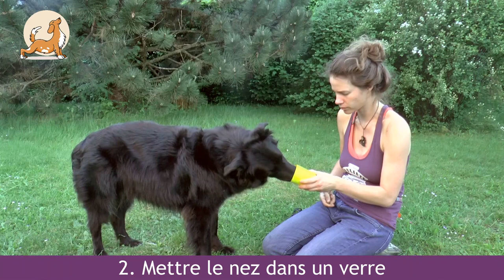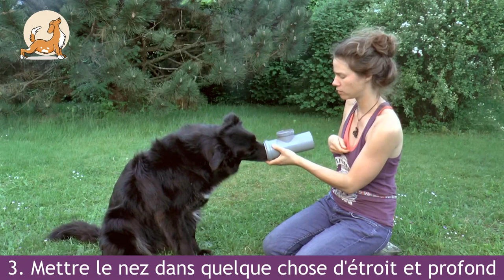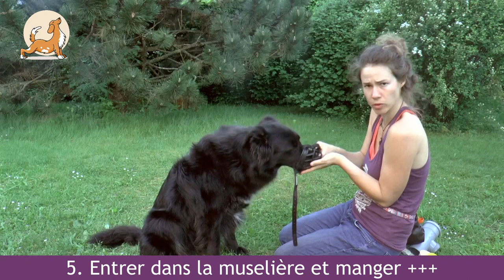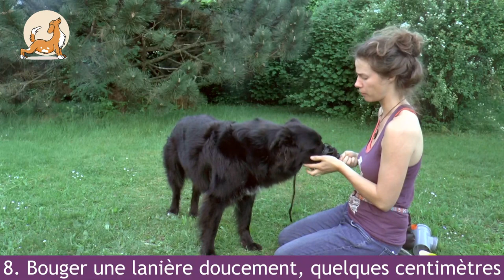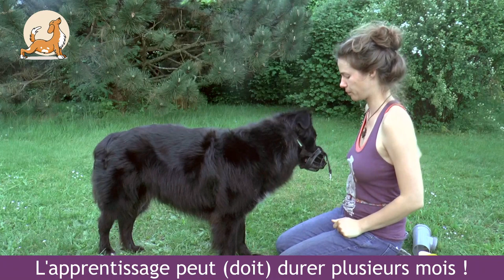[TUTO] #6 - La muselière en douceur en 10 étapes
⇩⇩ TOUTES LES INFOS SONT LA ⇩⇩

💪🏼 La muselière, c'est important (on a vu les 5 bonnes raisons d'apprendre à son chien à porter la muselière

Et c'est un apprentissage tellement difficile, qui peut prendre du temps, et dans lequel on peut facile faire des erreurs involontairement. Ce qui est sûr, c'est qu'il ne faut pas forcer, et aller au rythme du chien... pas toujours facile. Voici 10 étapes pour donner une idée de décomposition, mais pour votre chien il faudra peut être des étapes intermédiaires, et donc peut être 50 étapes ! Et d'autres chiens le feront en 5 étapes. Adaptons-nous à eux (pas l'inverse 😉).

🎁 Un ebook OFFERT sur le Medical Training pour aller plus loin
✅ Mon conseil : prends ton temps, cet apprentissage va prendre plusieurs mois. Enlève toujours la muselière AVANT qu'il commence à en avoir marre et essaye de se gratter ! S'il commence à se gratter (ça arrivera), ne lui enlève surtout pas à ce moment-là. Distrait-le, faites autre chose, et enlève lui quand il ne se gratte pas.

▬▬▬  Nos Cani-Classes  ▬▬▬
📹  Chez Eduzen Academy, nous faisons appel à des experts dans leur domaine pour traiter de thématiques spécifiques et ainsi offrir une qualité de formation unique en son genre

🐕 La Première Année de mon Chiot : une année complète de bons conseils pour bien démarrer la vie avec ton chiot

🧘🏽‍♂️ 12 semaines pour un chien Zen : des vidéos et des exercices simples à mettre en place 5 minutes par jour pour canaliser ton chien

🛟 SOS chien sensible : pour aider les chiens sensibles, peureux ou excités à retrouver leur calme

▬▬▬ Nos valeurs ▬▬▬
🚀 Notre mission est d'aider les propriétaires de chiens à mieux comprendre et mieux vivre avec leur animal, à travers une relation de confiance basée sur le respect mutuel. Nous voulons enseigner aux humains la logique canine et diffuser l'éducation positive afin d'améliorer la qualité de vie des chiens.

▬▬▬ Quelques conseils ▬▬▬
Un blog rempli de conseils pour t'accompagner dans une éducation bienveillante :

0:07 - Intro
0:14 - Pré-requis
0:48 - Notions importantes
1:04 - Etape 1 : manger dans le bol
1:46 - Etape 2 : objet plus étroit
2:28 - Etape 3 : objet troué
3:20 - Comment préparer la muselière
3:37 - Comment récompenser à travers (ZOOM)
3:58 - Etape 4 : appuyer son menton sur la paume de ma main
4:18 - Etape 5 : Entrer dans la muselière et manger
4:52 - Etape 6 : viser la muselière et entrer seul dedans
5:08 - Etape 7 : mettre de la durée
5:19 - Etape 8 : bouger les lanières doucement, quelques centimètres
5:42 - Etape 9 : prétendre attacher la muselière
6:54 - Etape 10 : faire des tours / jeux avec la muselière (pas serrée)